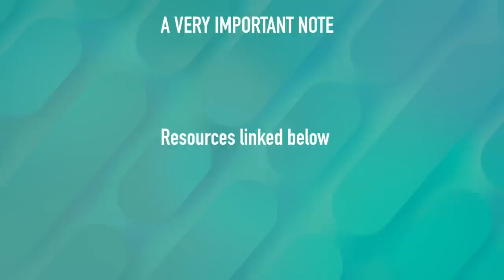What is the Theme of the Paldean Starter Pokémon Trio?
Roughly since Pokémon’s fourth generation, each trio of starters sports a unique, shared theme, especially by the time they reach their final stages. Let’s take a close look at Skeledirge, Quaquaval and Meowscarada to see what we can find, and what real-world lessons we can learn from it.